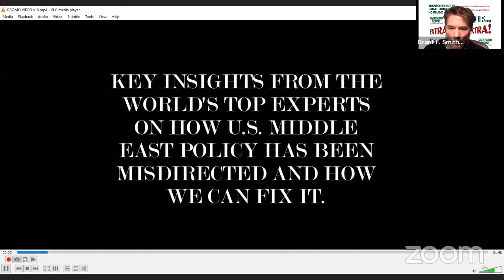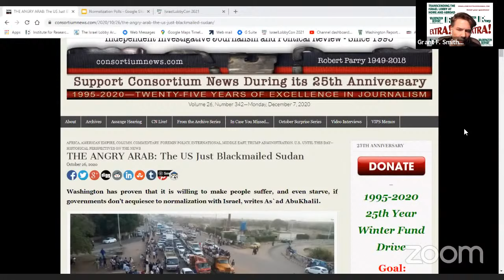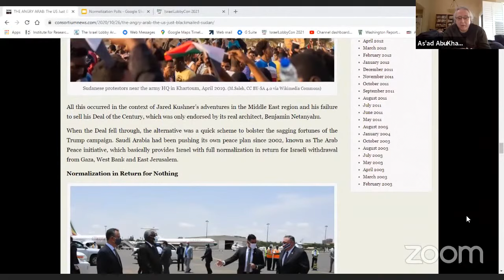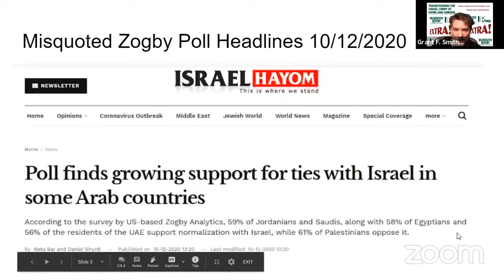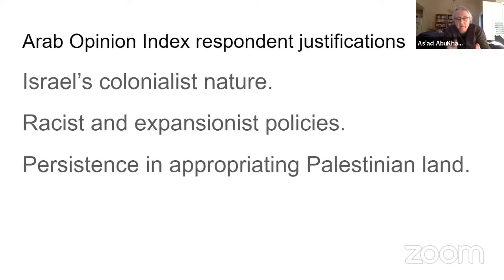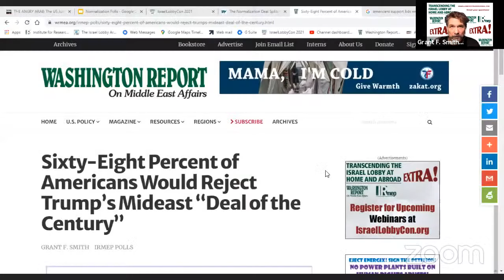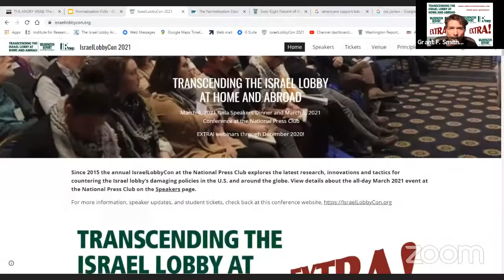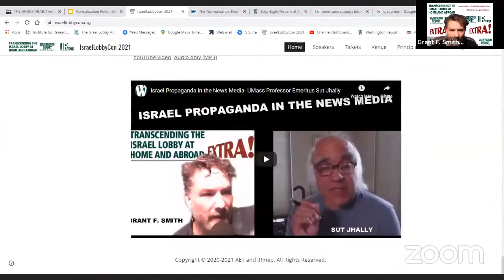What Could Possibly Go Wrong? Coercing Arab Nations to Establish Relations with Israel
As'ad AbuKhalil is a professor of political science at California State University, Stanislaus. He is the author of Historical Dictionary of Lebanon (1998), Bin Laden, Islam, and America's New 'War on Terrorism' (2002) and The Battle for Saudi Arabia: Royalty, Fundamentalism, and Global Power (2003).

The Israel lobby and U.S. mainstream media both hail the recent "normalization" between Israel, the UAE, Bahrain and Sudan as major accomplishments. Not so, says Professor AbuKhalil. Sudan, "long a battleground for Cold War intrigues," agreed to recognize Israel in return for Washington lifting debilitating sanctions. Key regional powers, such as Saudi Arabia with its 2002 peace plan, long demanded that Israel withdraw from Gaza, the West Bank and East Jerusalem in return for full normalization. Now that the Kushner "deal of the century" has failed, the "alternative was a quick scheme to bolster the sagging fortunes of the Trump" administration with "normalization." The real architect of normalization, AbulKhalil argues, was none other than Binyamin Netanyahu.

But what about public opinion in Arab countries? Does it favor normalization before justice for Palestinians? Will a Biden administration continue the policy of coerced normalization? Would the promised "economic relief" to Arab countries signing recognition deals with Israel ever arrive? Will burgeoning U.S. arms shipments pave the way for a new arms race in the region?
THE ANGRY ARAB: The US Just Blackmailed Sudan
Washington has proven that it is willing to make people suffer, and even starve, if governments don’t acquiesce to normalization with Israel, writes As`ad AbuKhalil.

Sign up for EXTRA! and other announcements via email from WRMEA